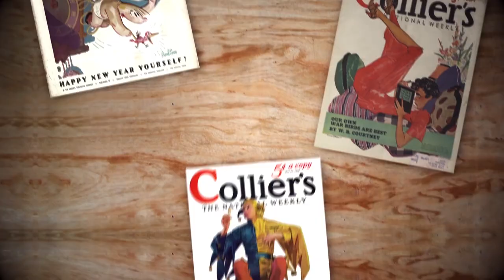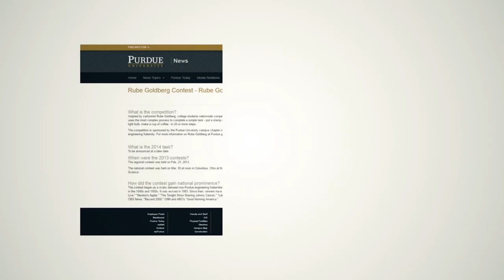Qué es una máquina de Goldberg y Cómo se hace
Según la Wikipedia, una máquina de Rube Goldberg es un aparato excesivamente sofisticado que realiza una tarea muy simple de una manera deliberadamente muy indirecta y elaborada, normalmente haciendo uso de una reacción en cadena.

Inspirados en Rude Goldberg, quien en los años veinte dibujó unos cómics en donde máquinas absurdamente complejas hacían cosas innecesarias, creamos el concepto de nuestro cabezote e hicimos esta reseña de qué es y cómo se hace una Máquina Goldberg. Este es el resultado.